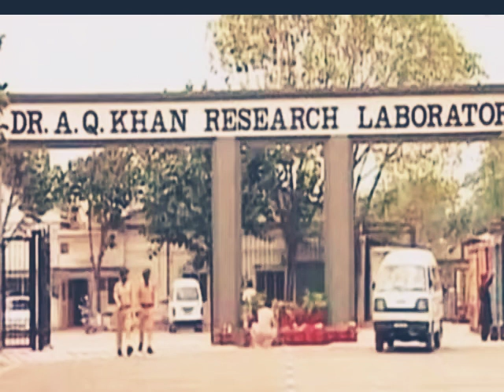Pakistan nuclear ralthuam tihchhiat tum anih dan chu